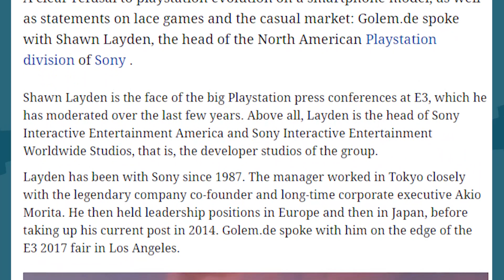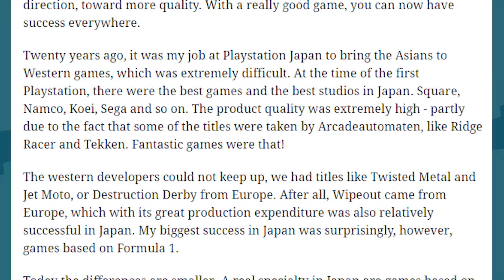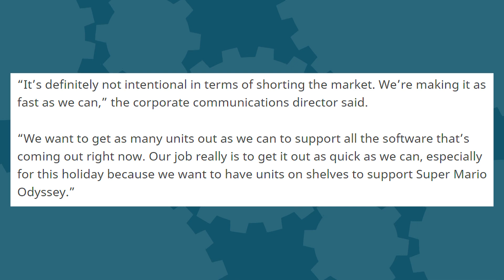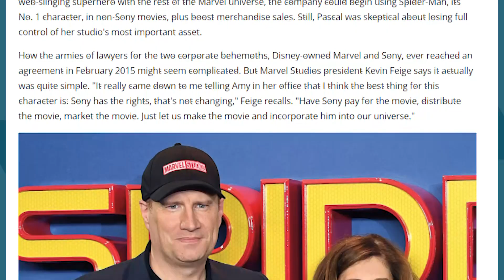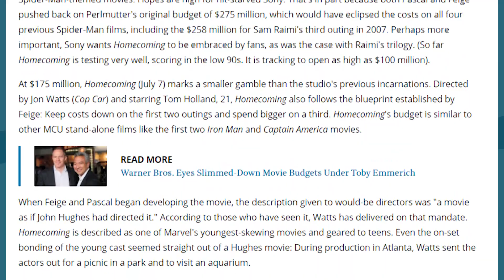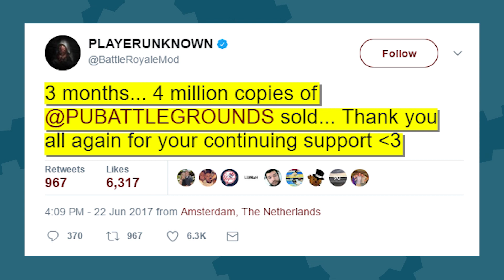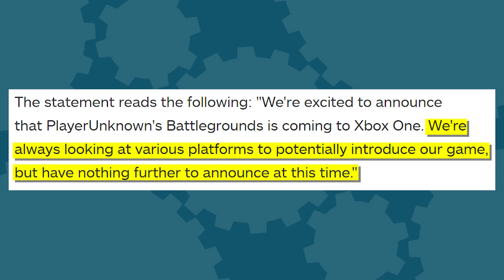PS5 REAL? + Switch Stock NOT Intentional + Battlegrounds to PS4... MAYBE? - The Know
Sony might have just confirmed the PS5's existence, Kingdom Hearts 3 is going to get another trailer super soon, Beyond Good and Evil 2's first gameplay got revealed, Nintendo swears it's not messing with the Switch supply on purpose, Carnage is coming to the Spider-Man movie universe, and Battlegrounds... might... be getting a PS4 release after all? Finish out the week with all the news your body can handle.

Looking for the perfect summer grilling party pack? Get some awesome food from Omaha Steaks! Get the limited time Summer Sensation package for just $49.99 by visiting and entering THEKNOW in the search bar.

Written By: Brian Gaar & Eddy Rivas
Edited By: Kdin Jenzen
Hosted By: Mica Burton